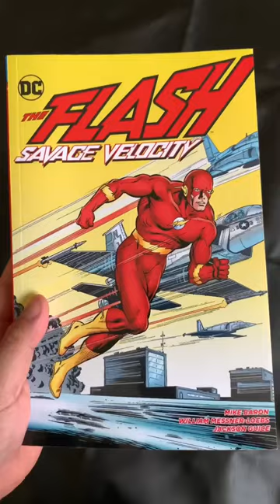WHERE TO START READING THE FLASH 🏃🏻‍♂️⚡️⚡️⚡️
Today, I compiled a list of my favorite places to start reading The Flash from DC Comics!
Flash Silver Age, Flash Savage Velocity, Flash Geoff Johns, Flash Rebirth, Flash New 52, and Flash Rebirth era.

What's on your Flash list?